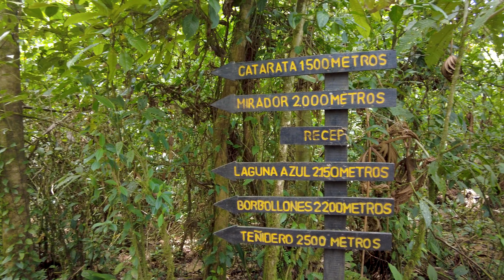Río Celeste - Parque Nacional Volcán Tenorio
Dentro del Parque Nacional Volcán Tenorio nace un río que se torna de color celeste, rodeado de una exuberante naturaleza, con un impresionante paisaje. Definitivamente un lugar que debe conocer si visita en Costa Rica.

Aunque las vías de acceso no están asfaltadas, se puede ingresar con un automóvil convencional. Hay que caminar alrededor de una hora para hacer lograr llegar al punto donde el río adquiere su color celeste. A veces es cansado el trayecto, pero realmente vale la pena hacer el recorrido para descubrir el punto exacto donde el río adquiere su color celeste.

Este video muestra parte del recorrido de este llamativo río.